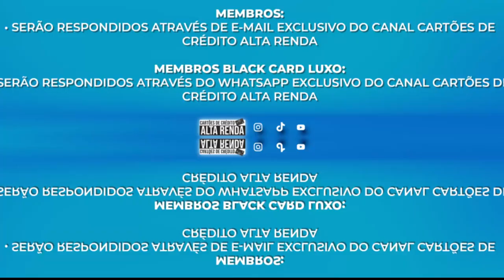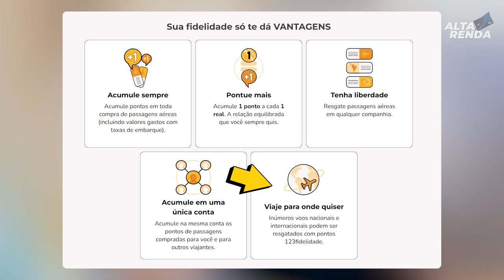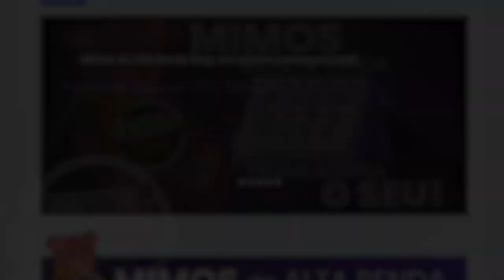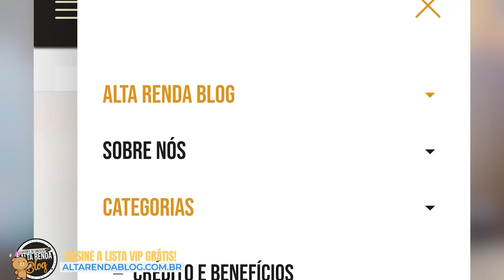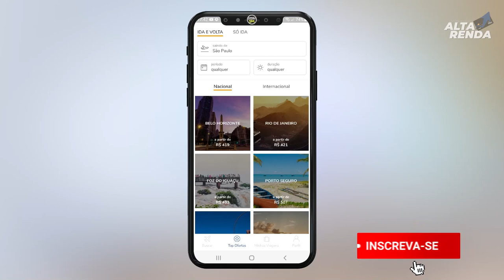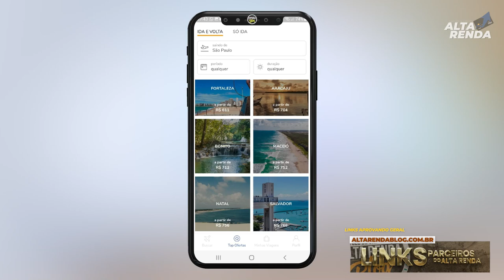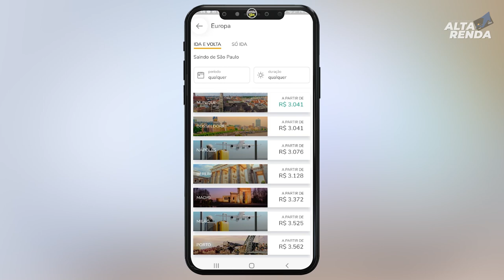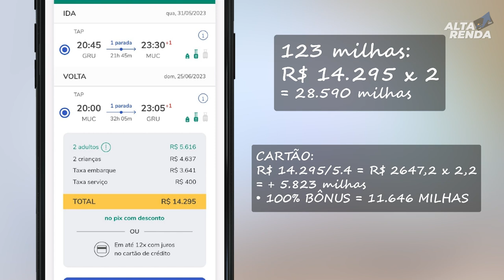💳NOVO PROGRAMA DE "FIDELIDADE 123 MILHAS" A CADA R$1,00 = 2 PONTOS PARA VOCÊ ACUMULAR, VALE A PENA?